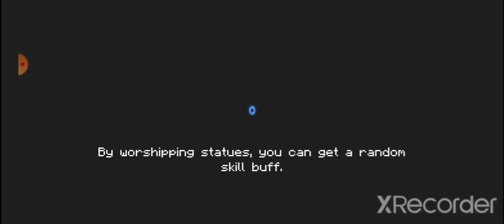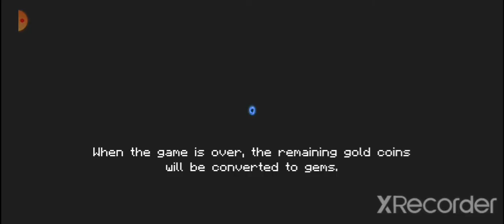How to beat 2-1 to 2-5